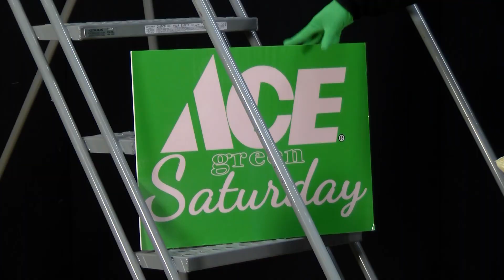KACE201115 Green Saturday 2020